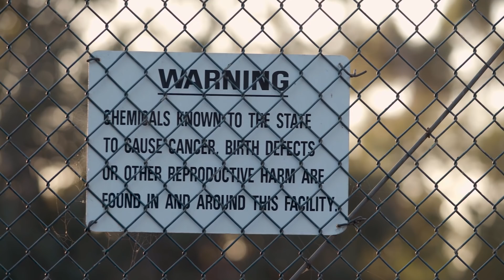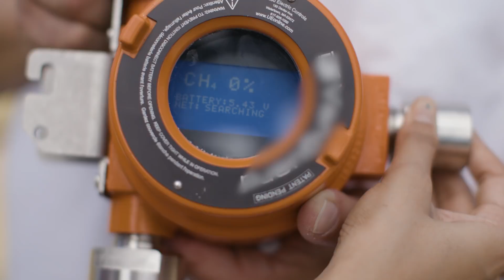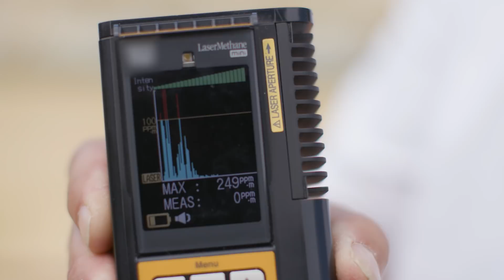Episode 1: Backyard Oilfields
See why technology providers, researchers, medical professionals and the people who live near these oil wells are coming together in support of new technologies that can provide real-time pollution data on the oilfields next door.